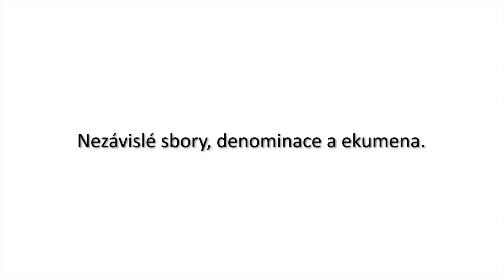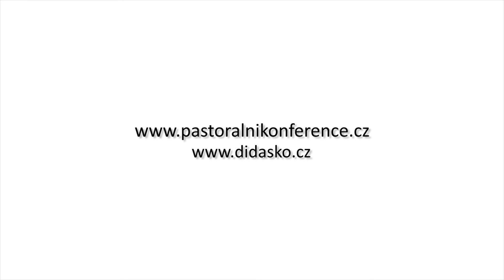Nezávislé sbory, denominace a ekumena.